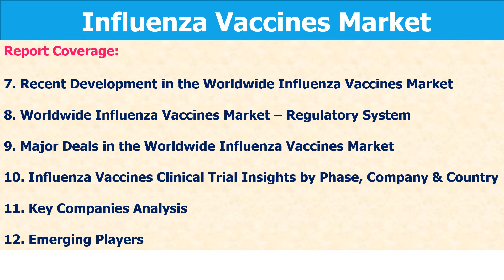Flu Vaccine Market | Flu Symptoms | Flu Shot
DPI Research Latest Trending Market Research Report: Worldwide Influenza Vaccines Market size is expected to exceed USD 7.5 billion by 2027.

Highlighted with 23 tables and 100 figures, this 260-page report “Worldwide Influenza Vaccines Market Size, Share, Analysis, Growth, Trends, and Forecast to 2027” is based on a comprehensive research of the worldwide influenza vaccines market. The report offers the most up-to-date industry data on the actual market situation and future outlook for the worldwide influenza vaccines market. The report provides historical market data for 2013 – 2019, and forecasts from 2020 until 2027. A comprehensive analysis has been done on market share with the percentage of all the segments.